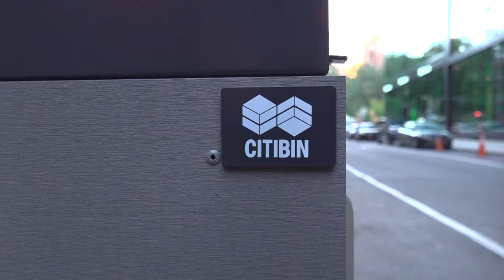See the NYC Garbage Pilot (PSA)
Just a short one minute PSA showcasing how badly trash has taken over our sidewalks and one of the new solutions being pursued by NYC. Open Plans' Sara Lind met me in the Financial District to search for some huge garbage piles but since we both wanted to see the debut garbage bins in Union Square so we jumped on Citibikes to see it for ourselves. As you can see it removes lots of clutter from the sidewalk in a nice, handsome manner.